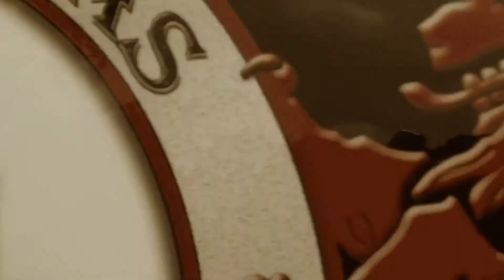July 25, 2018